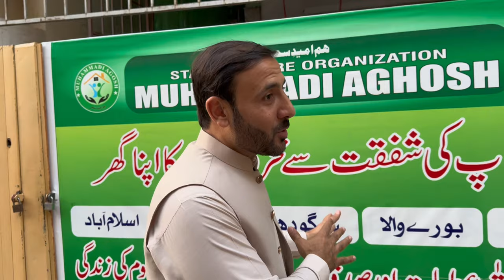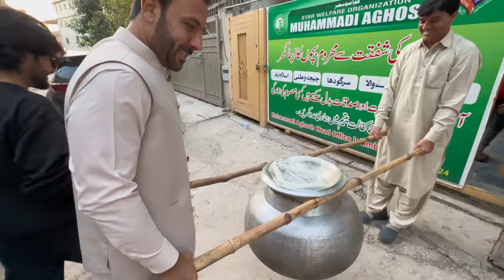20th Ramzan | 1 Million celebration With Little Gem | Tahir Khan Daily vlogs | TKR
1million celebration with  Cute littel gems💎♥️